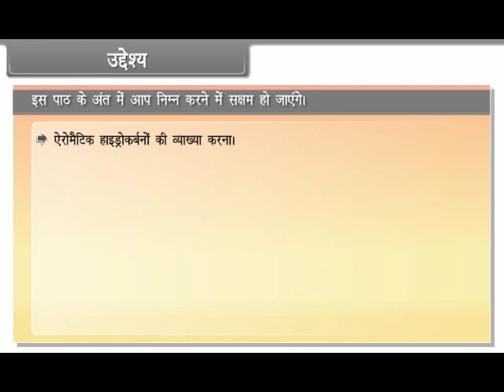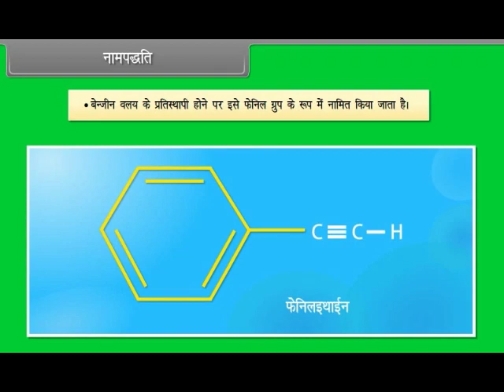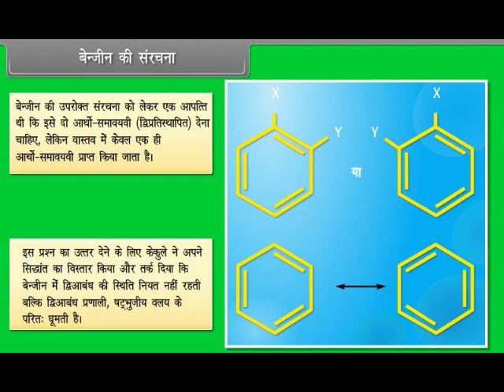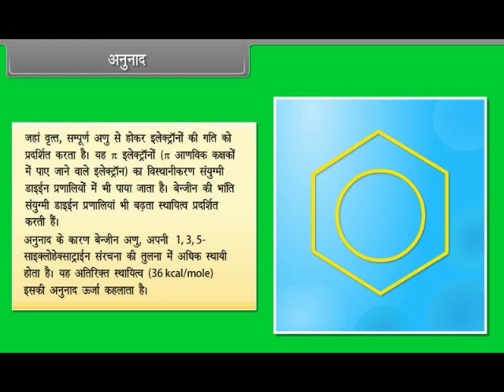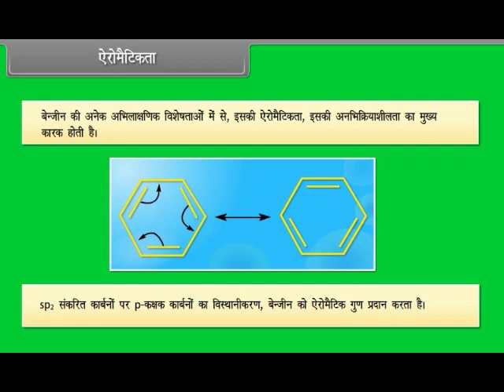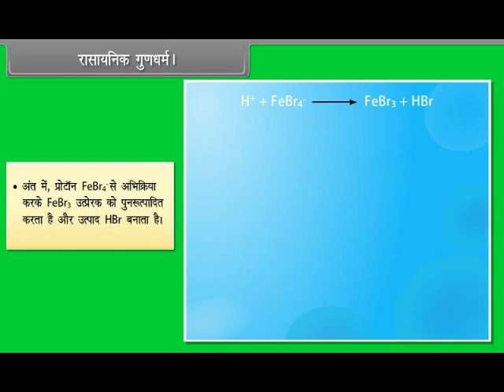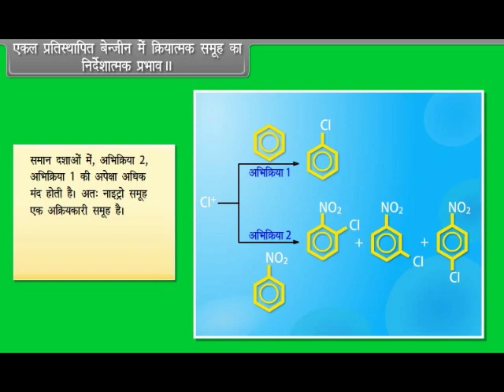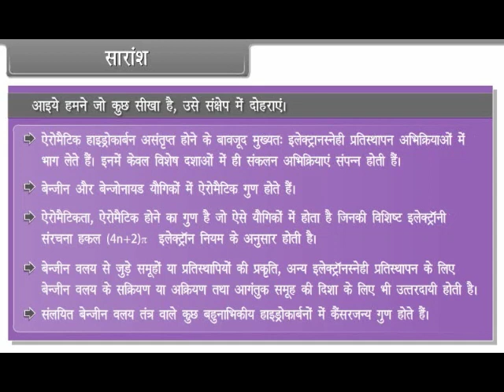Hydrocarbons III Class 11 | CHEMISTRY | In Hindi